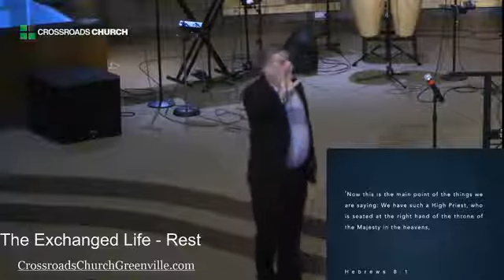The Exchanged Life: Rest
Please enjoy this message from our Lead Pastor, Mike Sanders!